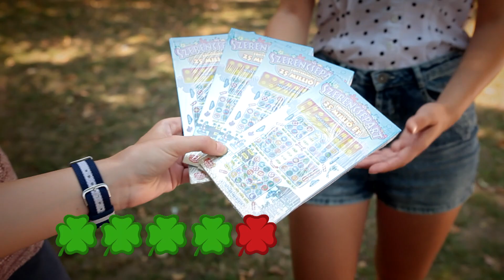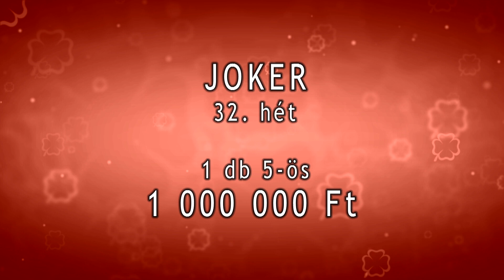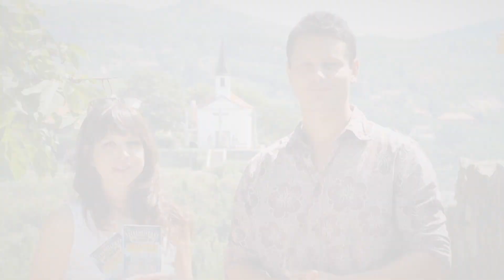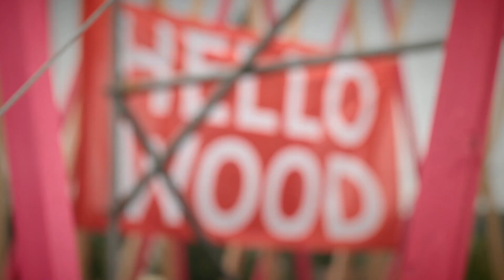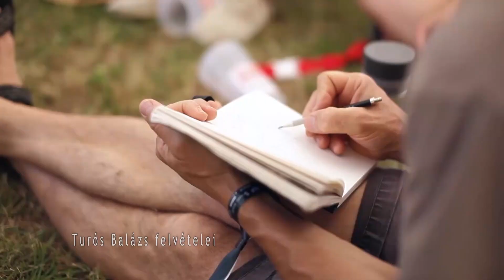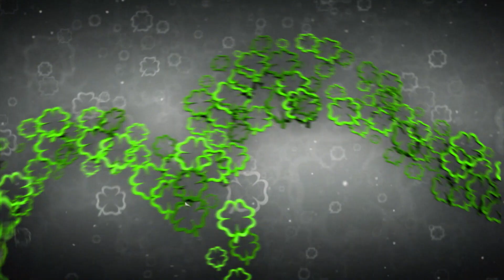Szerencse Híradó - 2015. augusztus 13.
A Szerencse Híradó stábja ezen a héten, a legnagyobb kánikulában Esztergomba látogatott, ahol a Bazilika környékén kérdezgettük a járókelőket, mit gondolnak életük legnagyobb szerencséjének. Ezenkívül gazdára talált néhány Szerencsepart sorsjegycsomag is, és visszatekintettünk a vigándpetendi HelloWood táborra is.